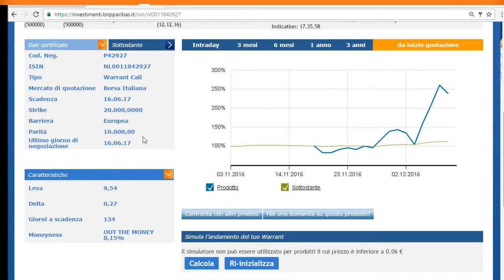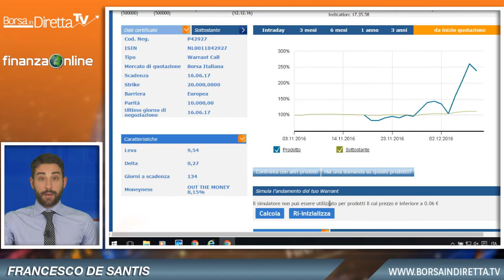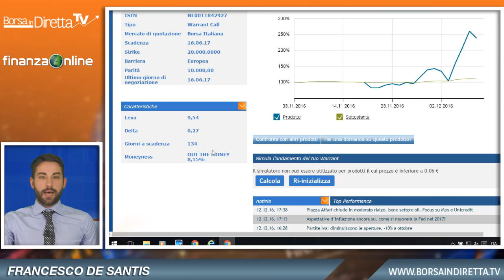BIND TV 12 Dicembre - De Santis spiega la differenza tra Covered Warrant e Turbo Certificate